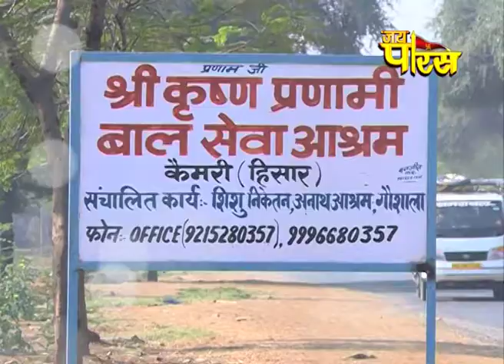PRAVACHAN SWAMI RAJDASS JI MAHARAJ | EP - 12